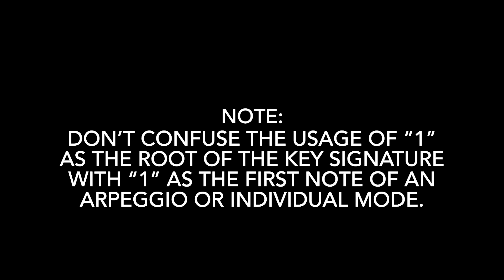Musical Modes - Bass Lesson - Sean Byrd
Introduction to identifying and playing musical modes on bass guitar.